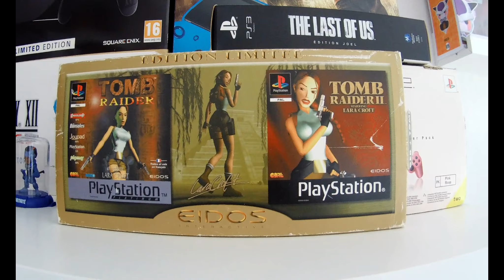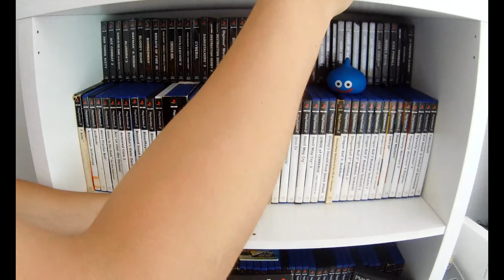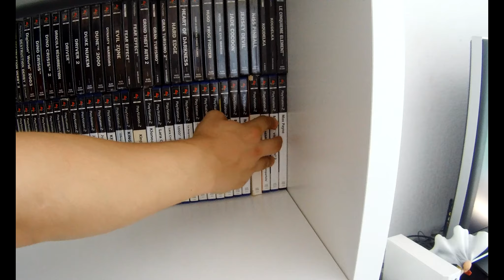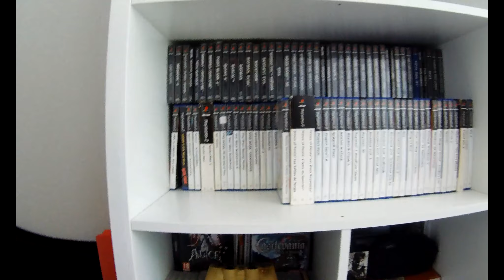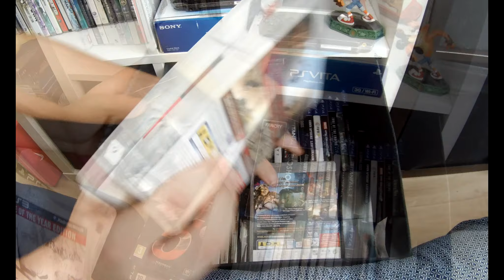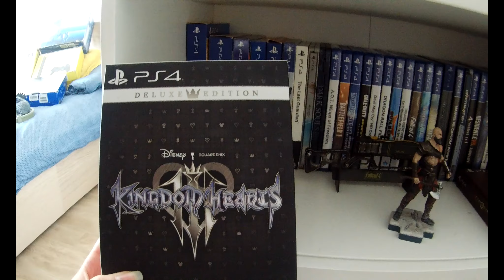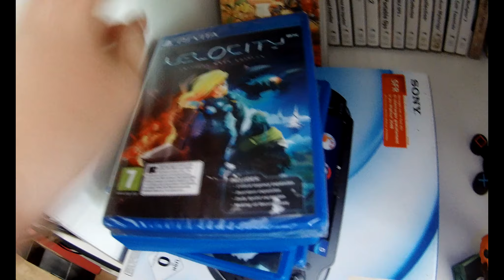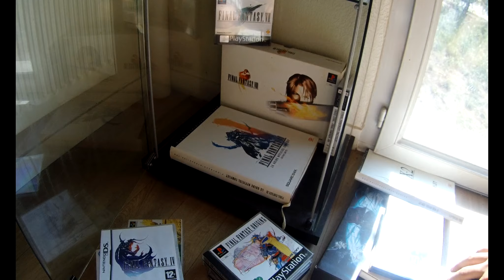Spéciale 5000 | MA COLLECTION PLAYSTATION